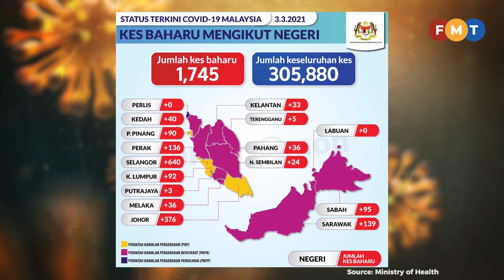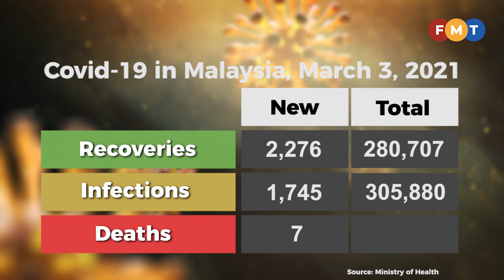Covid-19 numbers as at March 3, 2021